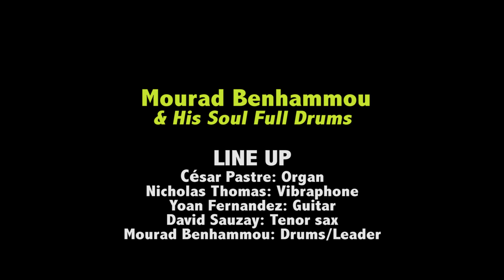Mourad Benhammou & The Soul Full Drums - Medley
Mourad Benhammou
& His Soul Full Drums
(MEDLEY)

LINE UP
César Pastre: Organ
Nicholas Thomas: Vibraphone
Yoan Fernandez: Guitar
David Sauzay: Tenor sax
Mourad Benhammou: Drums/Leader

Shot by Fouad Benhammou